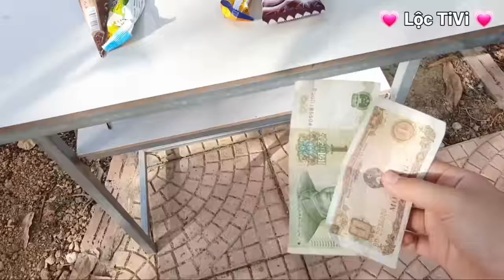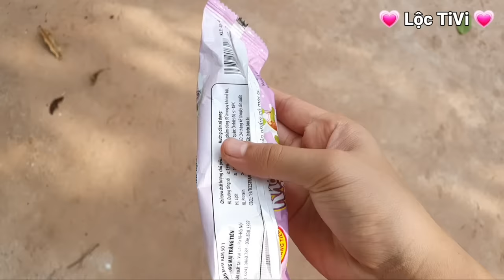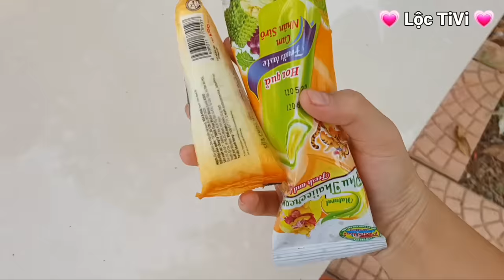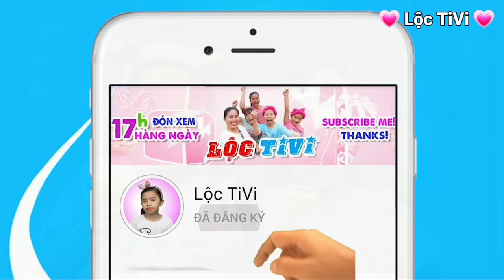Funny videos 😂 1 Đồng ăn gì? p103 💗 Lộc TiVi